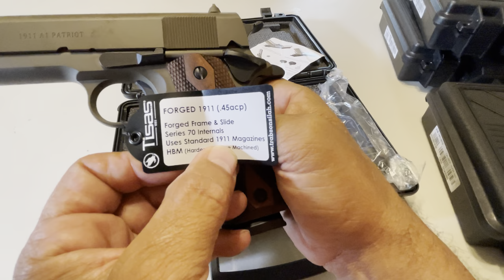TISAS PATRIOT A1 1911 45acp.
In this video I show a new Tisas patriot a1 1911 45acp alone with 3others I have in my collection plus one a friend let me review.